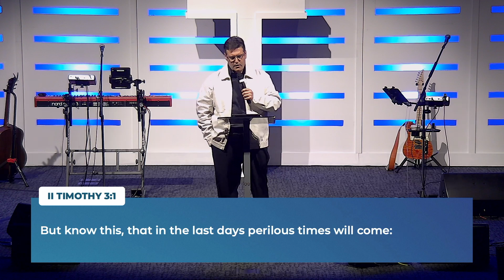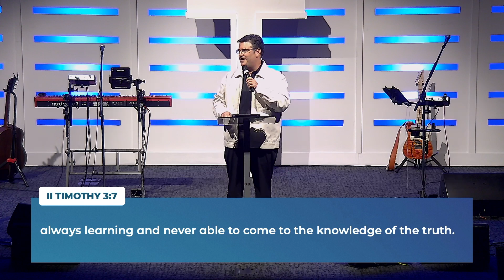Where Is the Lamb?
When Abraham was preparing to sacrifice Isaac, we know Isaac was thinking, "Hey dad, where is the lamb?" But as we see events taking place in the worldwide church of Jesus Christ recently, it makes us again wonder, "Where is the Lamb?" In this message, Pastor Dave explains the strategies that are being used by today's denominations, churches, schools, and communities to recreate Jesus in their own image and to fit their own agendas.